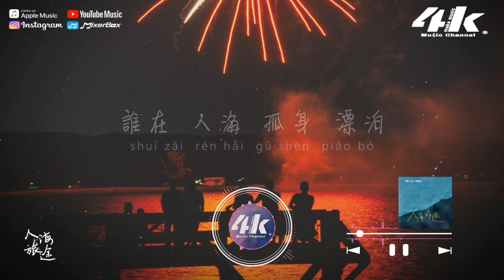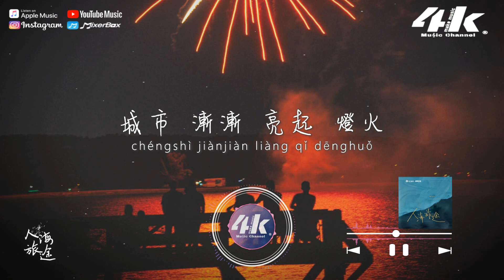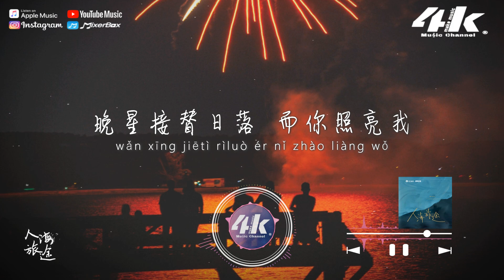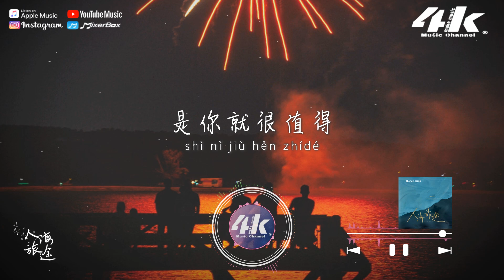wlikec - 人海旅途『時光流成江河 而你陪伴我，餘生共享每一場日出日落 是你就很值得。』【高音質|動態歌詞Lyrics】♫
►4KMusicMake◀

城市 漸漸 亮起 燈火
誰在 人海 孤身 漂泊
等待你找到我

世界 終於 不再 對我 吝嗇
你往前走 我跟在你左右

晚星接替日落 而你照亮我
漫天的焰火 停在這一刻
餘生我們會 十指緊握
跨越風雨坎坷

時光流成江河 而你陪伴我
在這漫漫旅途笑著哭著
餘生共享每一場日出日落
是你就很值得

等待你找到我

跨越風雨坎坷

是你就很值得

跨越風雨坎坷

是你就很值得

/音樂製作/
演唱 : wlikec
作詞 : 林意梵 作曲 : 開擺
編曲/吉他/貝斯 : 李洪勝
鋼琴 : 孫健霖 混音/母帶 : 王旭
製作人 : 李洪勝 製作公司 : 晟沐音樂
伴唱/藝人經紀 : 王一佳@晟沐音樂
營銷推廣 : 奇點萬音@華聲時代
出品/發行 : 華聲時代

/影像製作/
場景 : 煙火
格式 : 1080pHD.60hz
製作 : 4K Music Make
封面設計 : 4K Music Make
Artwork by : Andrew Harris
00:00 人海旅途
00:43 ​(Refrain) 晚星接替日落